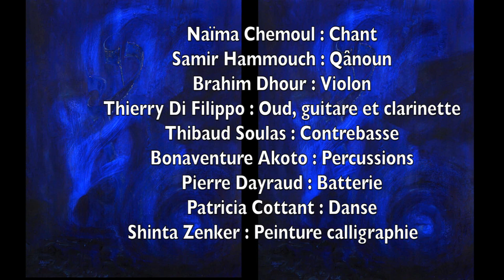MAAYAN --TEASER --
Maayan - ISHA -

 Naïma Chemoul : Chant
Patricia Cottant : Danse
Brahim Dhour : Violon
 Samir Hammouch : Qânoun
 Thierry Di Filippo : Oud
Thibaud Soulas : Contrebasse
 Bona Akoto : Percussions
 Pierre Dayraud : Percussions
 Luis Mazzoni : Ingénieur son
Jean-Louis Carausse : Création Lumières